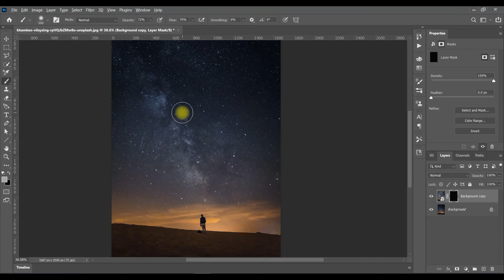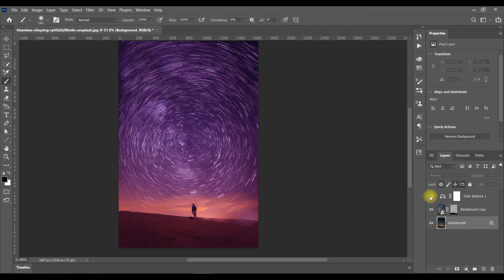Star Trails Effect In Photoshop CC 2021 | Photoshop Tutorial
Hi Guys,
In this video, I will teach you how to create star trails effect in photoshop. This photoshop tutorial method is very simplest to learn immediately.
You can easily learn how to create star trails effect in just a min.

Your Quarries :
1. how to create star trails effect in photoshop
2. how to add star trails effect on image in photoshop
3. how to use star trails action to make creative image in photoshop
4. create creative effect in photoshop
5. how to give different effect to image in photoshop